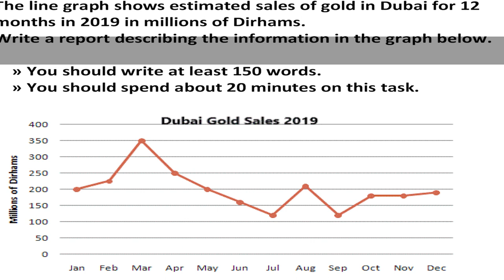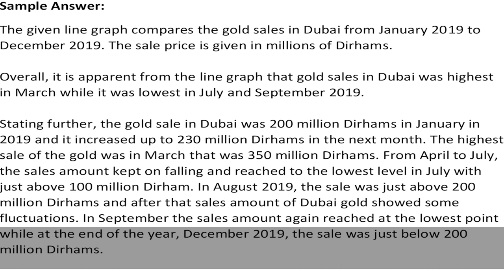IELTS Academic Writing Task 1 - Line Graph Sample Answer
The line graph shows estimated sales of gold in Dubai for 12 months in 2019 in millions of Dirhams.
Write a report describing the information in the graph below.